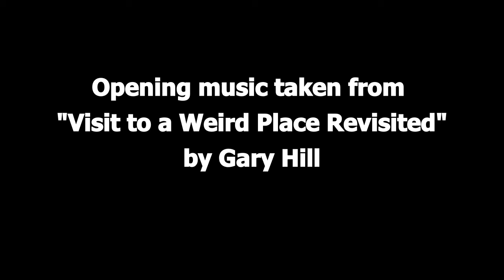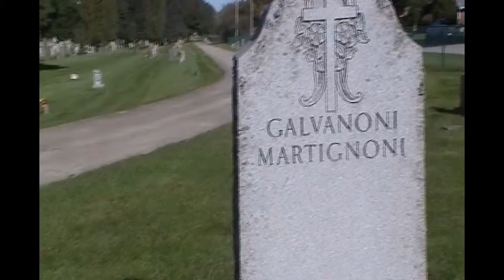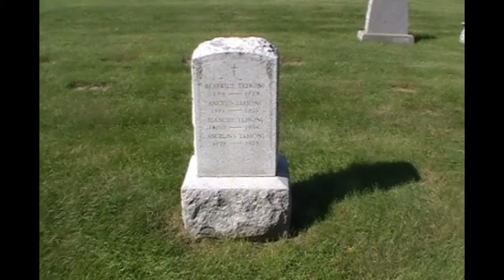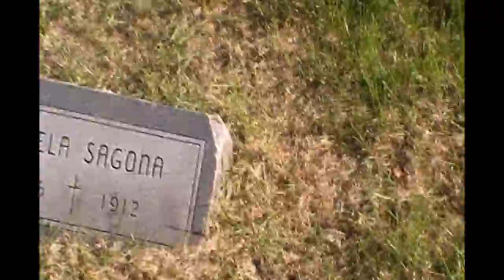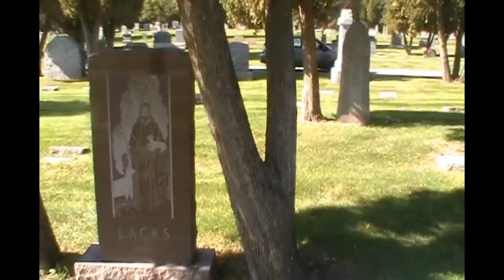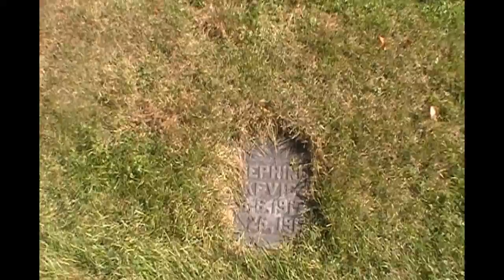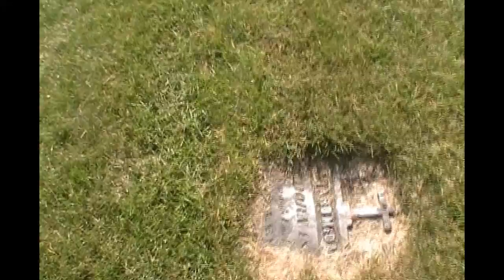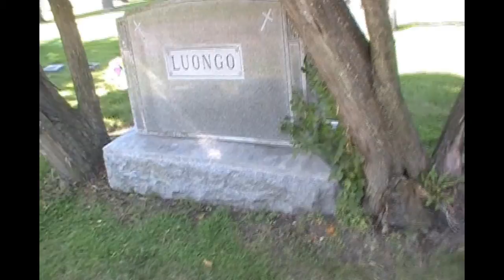Spooky Places from Spooky Ventures 3: St. Mary's St. James Cemetery Rockford, Illinois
Spooky Places from Spooky Ventures 3

This is a view of St. Mary's St. James Cemetery in Rockford, Illinois. It includes on spooky incident among a nice tour of the cemetery.